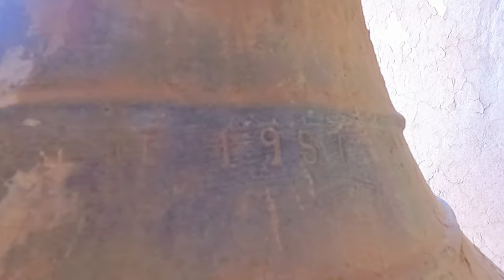La PRIMERA y MAS ANTIGUA IGLESIA que se CONSTRUYO en HUANUCO iglesia de PACHABAMBA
Mira tambien:
💛Tomayquichua: https: //youtu.be/jQu9zw3QsH8